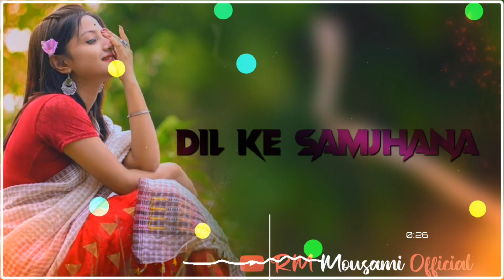🥀Humke Puch 💖Ka Hoyelw 💝Pal Pal Bitana🥀🥀